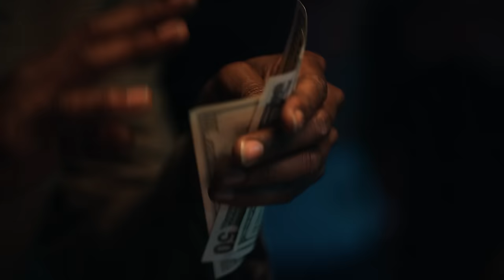Fire in Little Africa - Shining feat. Steph Simon, Dialtone, Ayilla, Jerica (Official Video)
Watch the official video for Fire in Little Africa "Shining."

Fire in Little Africa "Shining" Lyrics:

(Hook)

(STEPH SIMON)
Like a fresh pair of penny loafers with the polish on it
Tell ‘em keep on shining
Like a diamond on yo pinky when you sippin pinot grigi (pinot grigio)
Tell ‘em keep on shining (yeah yeah)
Always knew you had that glow but now they see it from the coast
They gon’ keep on sleeping on you till they see that Roley on you
Crazy, I’m off in Tate Brady kitchen
Writing up a million-dollar mission
Bout to turn this whole house into a business
They asked me how you did it
I came up off reverse racism
If these walls could talk they would tell you that’s a cold nigga
Paint pictures over rhythms make ya soul shiver
I’m on my fifth summa
My stock risen my best clients invest in him it’s gone be a long winter
Cause I’m still winning
The jig is up the smoke clearing for those that’s been pretending
When I walk in the building gimme my space like an indention
To put this city in position that was my intention
We not the same and I put that on my search history
A little porn mixed with links on how to run a business
You know Steph gone keep it realistic
And how to profit off non-profits we poppin’ Jimmi keep on shining

(Verse 2)

(DIALTONE)
Ice cold
Trillions tied to my soul
I won’t fold
They can try to poke holes
But the story is authentic
Into my purpose I jumped and dove in it
City filled up with gems so we shine on
I closed that chapter my nigga I had to move on
300 deaths I guess that’s how the story go
I guess they didn’t mention that Jane Doe Jane Doe Jane Doe
We pull up Jay Z 2003 and then we change clothes
Shining like I’m fresh off parole
This like fresh veggies for the soul
They want desserts I tell them take that shit to go And I keep on shining

(AYILLA)
Killing us off Killing us softly
They could never really tell us what the cost mean
Meanwhile they distract us by the false screens
Tell me what it all means

(Verse 3)

(JERICA)
Picture this
Greenwood Ave Red man’s land
See the brilliance built by a black man’s hand
It was For us By us
False Prop[aganda] plot us
Hold up! Try us! Peg leg got us We radiate
These jewels cost this shine ain’t free
And for a buck they twist the rubric of our history
But we’re what it looks like when we got our own backs
And we’re what it looks like when we build it back Black
We’re what it looks like in a hundred years time
Got the audacity to walk up out these ashes and shine
We shining!

Special thanks to Duet Jazz and Living Arts Tulsa.